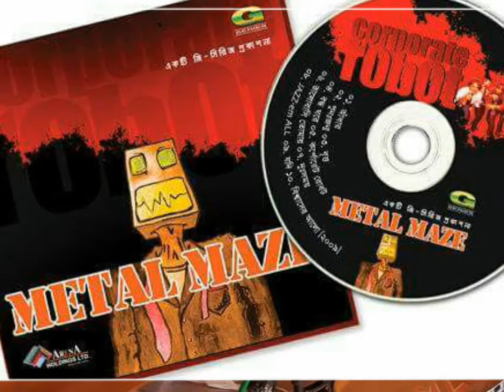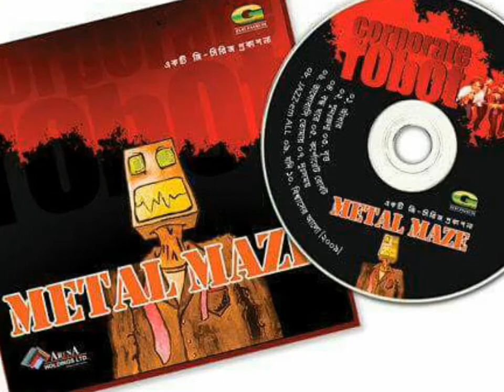Metal Maze -Britto...Drummer Rubelmaze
Band- Metal Maze
Song- Britto
BANGLADSI BAND
Drummer Rubel maze